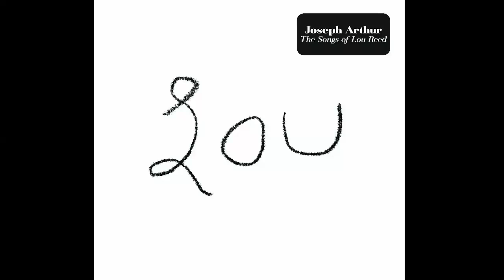JOSEPH ARTHUR - Dirty Blvd. - Lou (2014) [The Songs of Lou Reed]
Joseph Arthur - Lou (2014) [The Songs of Lou Reed]